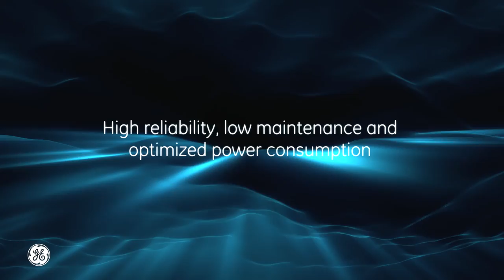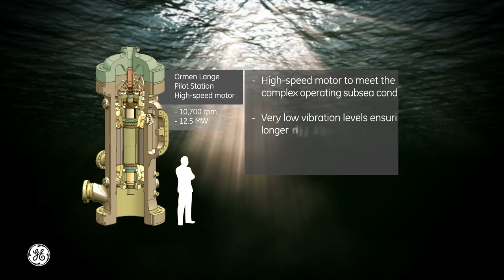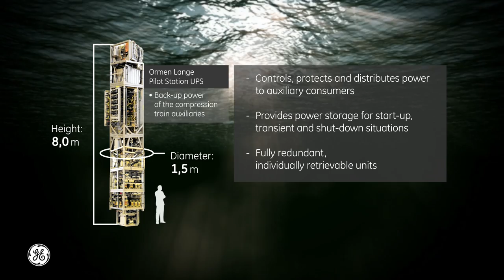electrifying Subsea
Discover GE Power Conversion highly reliable electrical solutions for power-intensive subsea processes